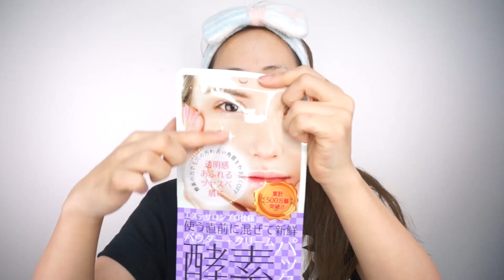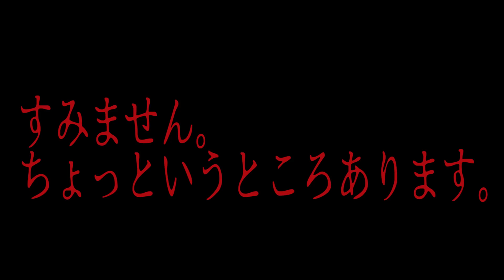これはHITパック!!!!!!〜パック動画〜